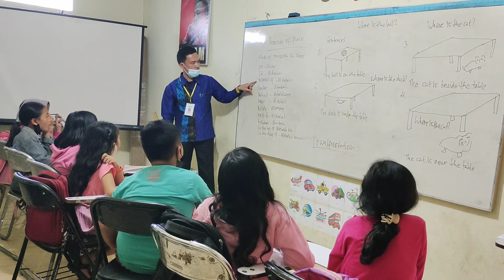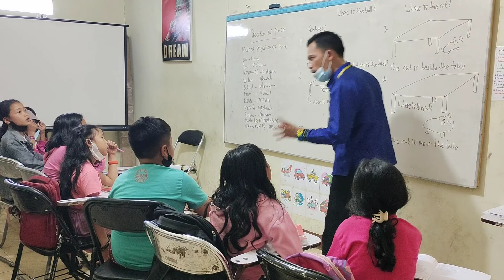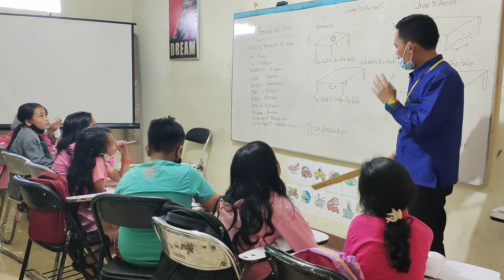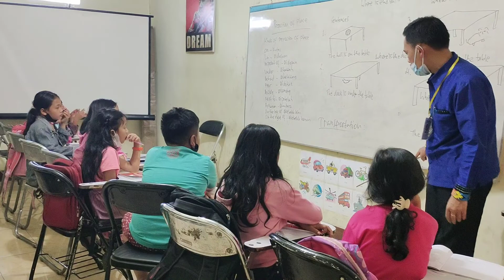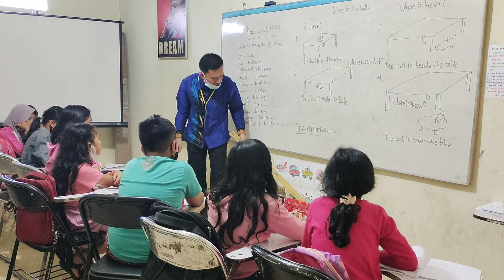Prepositions Of Place || on, in, under, in front of, behind, next to, between, || English Grammar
Prepositions of place are words such as on, in, under, in front of, behind, next to, between, etc. A preposition of place is used to refer to the location of something or someone.